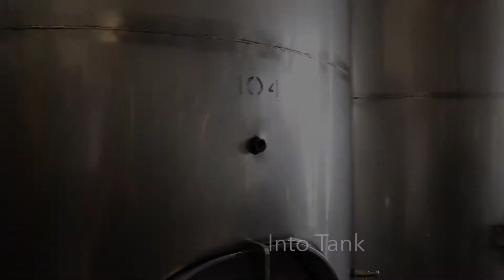Vintage 2018 | DAY ONE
The grapes arrived early morning from the Granite Belt to Witches Falls Winery on the 14th of February. They were weighed, then put through the crusher de-stemmer. This is where the grapes are separated from the stalks. The grapes are then transferred into the press where they are juiced. This juice is then put into tank while the skins for the white grapes are discarded.